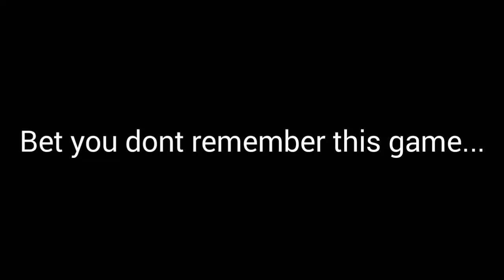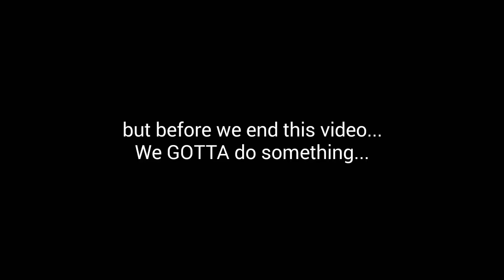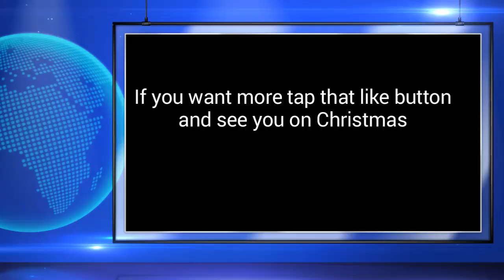Its Christmas Eve so.....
If you like this game tap that like button and ill do more